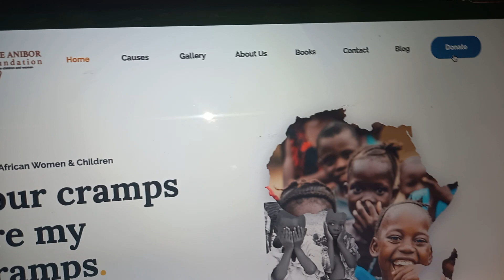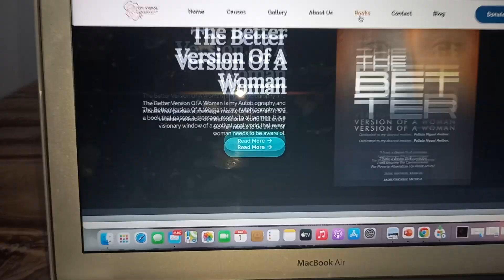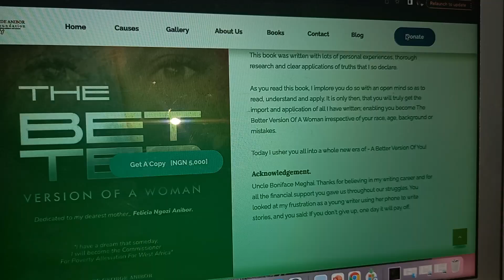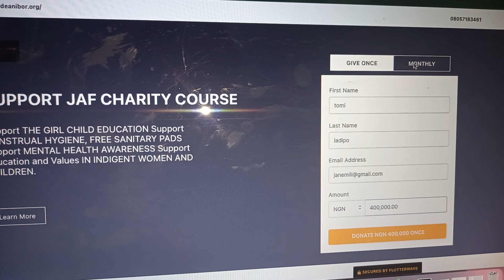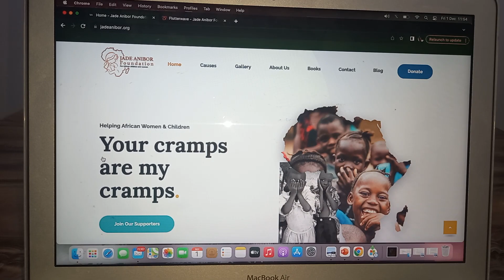How To Navigate On jadeanibor.org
Navigate through my website to see what Jade Anibor Foundation is all about,  to know whom Jade Anibor is, to buy my books, read my articles and of course make a donation.